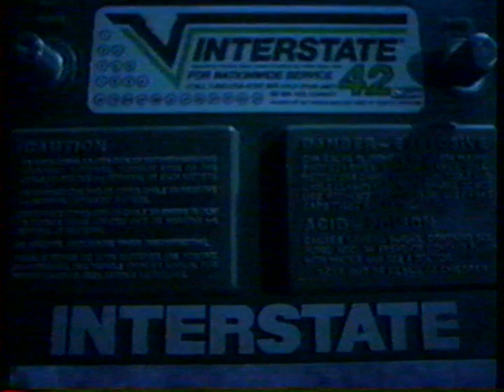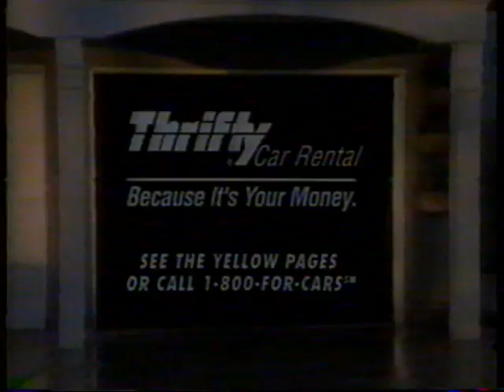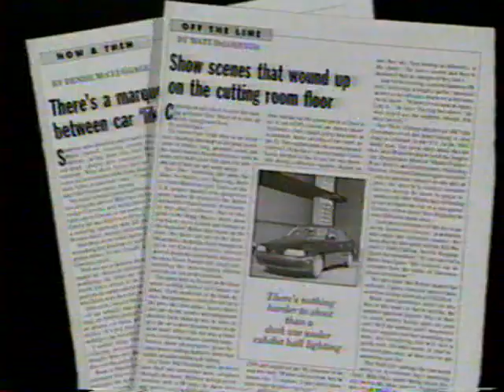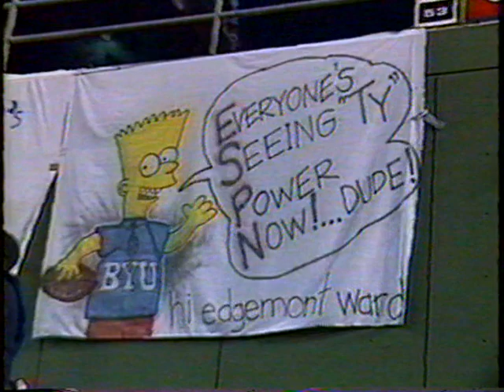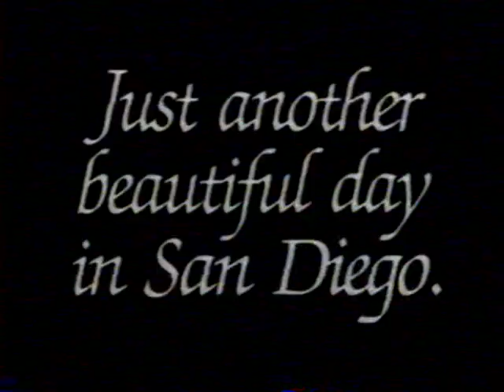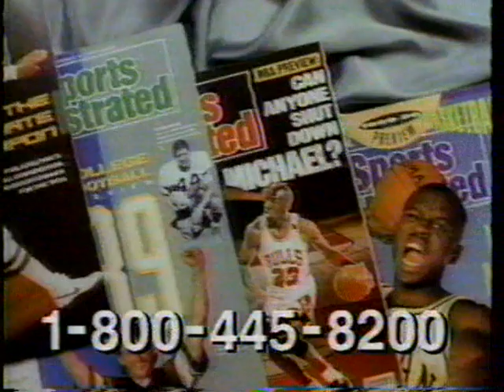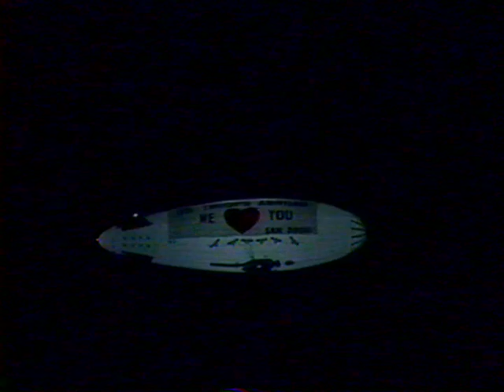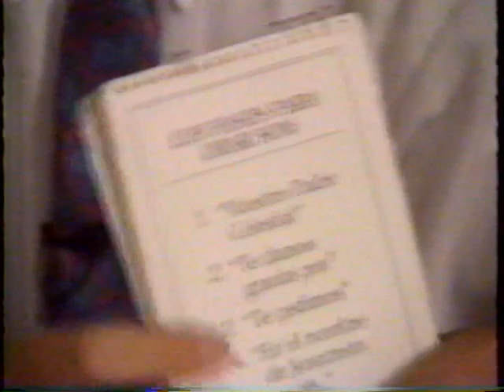1990: Holiday Bowl: Texas A&M vs. #13 BYU (Part 1)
12/29/1990: Holiday Bowl: Texas A&M vs. #13 BYU (Part 1)
Texas A&M: 65 | BYU: 14